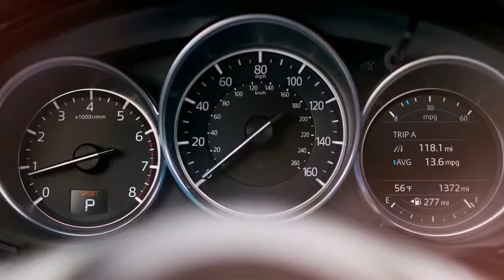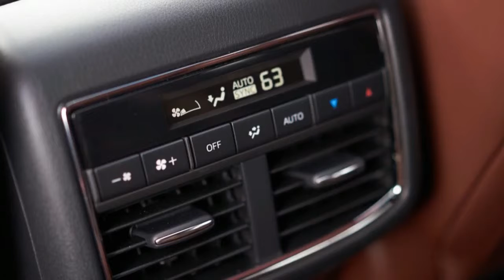2018 Mazda CX9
2018 Mazda CX9